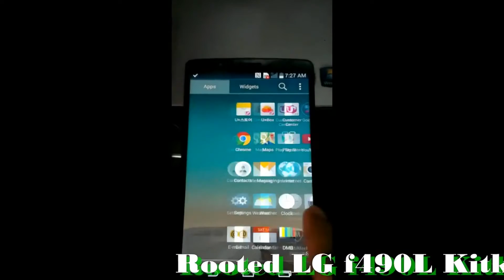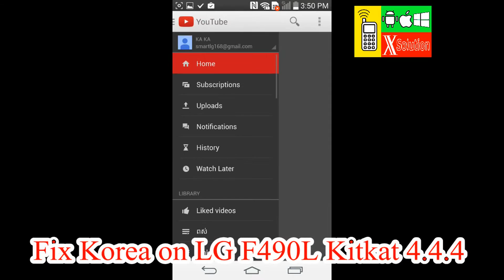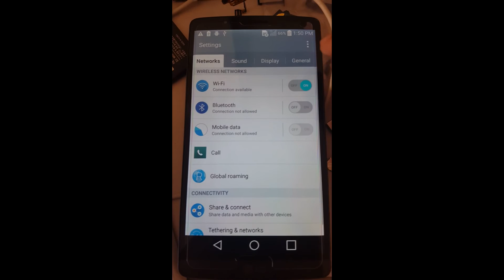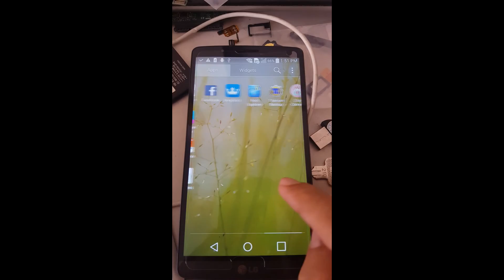Succeed Root & Fix Rom for LG G3 Screen F490L | Kitkat 4.4.4 and Lollipop 5.0.2